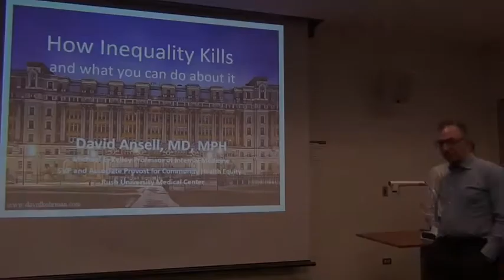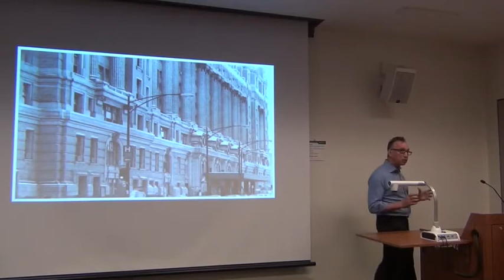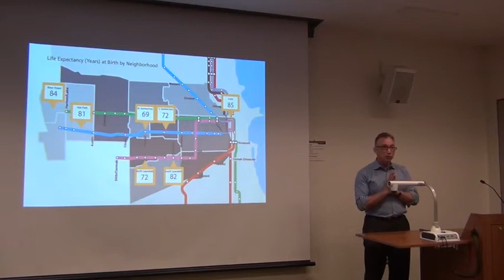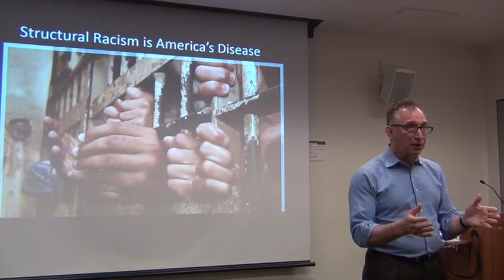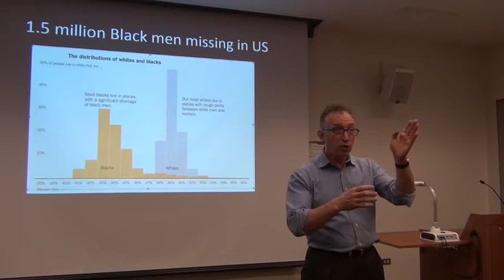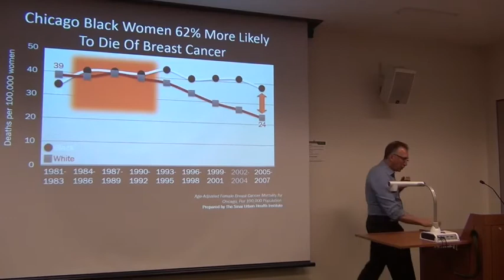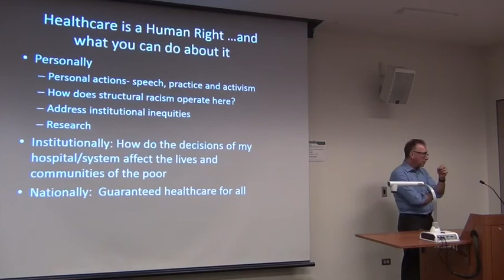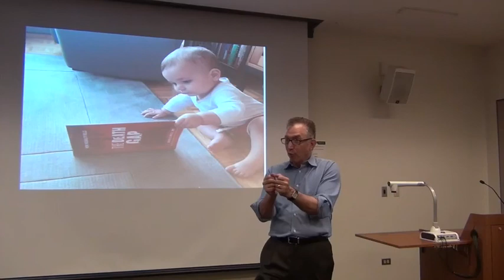How Inequality Kills (Dr David Ansell)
David Ansell, MD MPH presents "How Inequality Kills - and what you can do about it" at the monthly meeting of the Center for Community Health Equity.

Rush University Medical Center,  May 16th, 2017